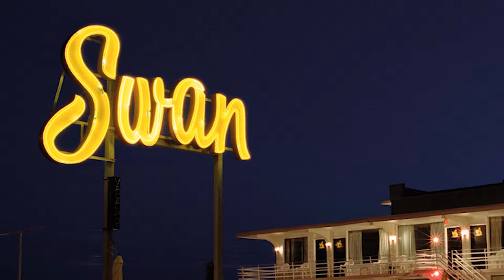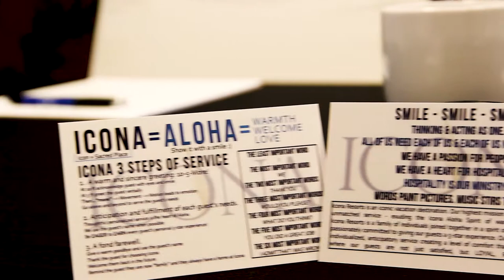Icona Resorts - Investment Video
We shot and produced a ton of content for Icona Resorts. Here is one of the many videos we did.  The goal for this one was to show investors why Icona is worth their time and money.